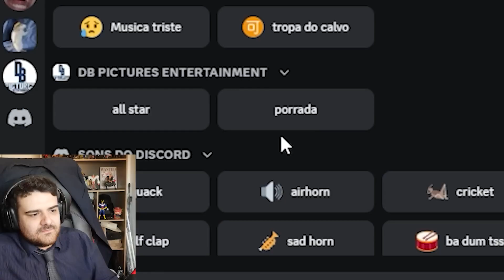NADA FAZ SENTIDO NESSE GRUPO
🌟"ONDE E QUANDO ACONTECEM AS LIVES DESSES CORTES?"🌟
As lives do Souzones acontecem uma vez por semana em dois canais ao mesmo tempo: no seu canal de Games do YouTube e na "plataforma roxinha" (entrar lá e procurar /renansouzones). Geralmente acontecem na terça-feira ou na quarta-feira, sempre a partir das 18h (horário de Brasília).

0:00 - Sejam bem-vindos!
0:05 - INSCREVA-SE NO CANAL!